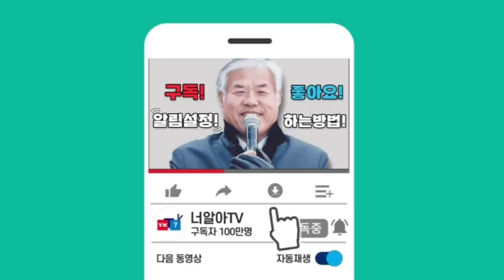국가 부정, 안된다 / 낮은 단계 연방제, 안된다 / 전광훈 목사 [공병호TV]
Bitcoin : 3MTW849AkP2ftLeSK2teZHMmzLu7Z83s9U